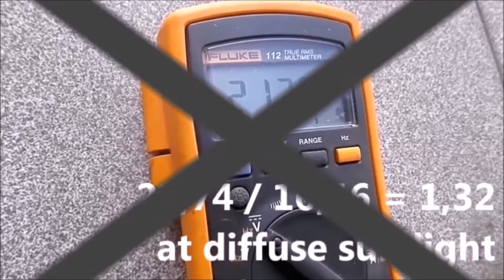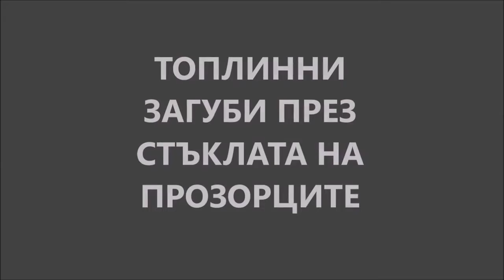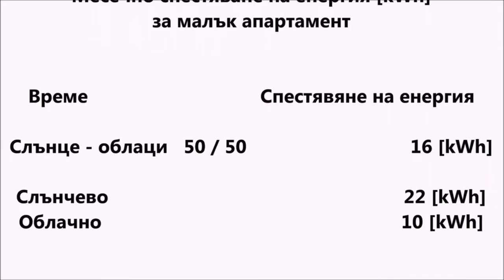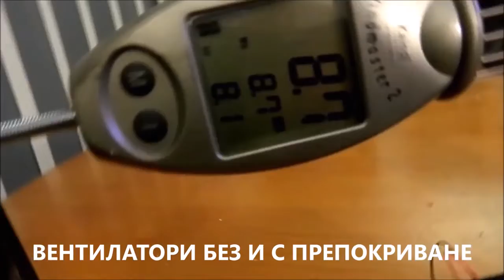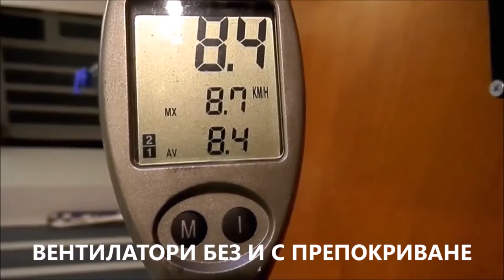Building integrated solar PV boosted by mirrored windows with façade solar heat exchange boxes